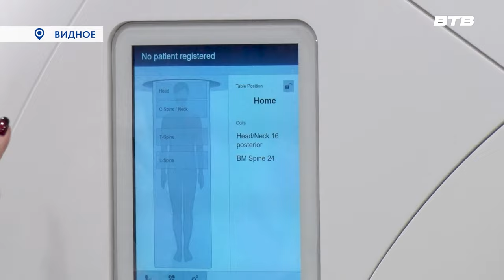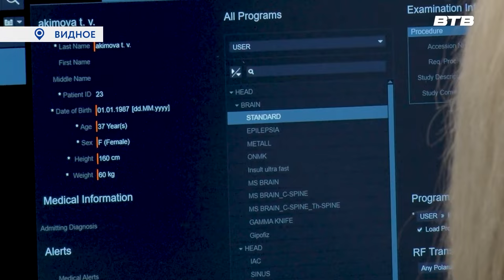Новости телеканала Видное-ТВ (22.01.2024 - понедельник)